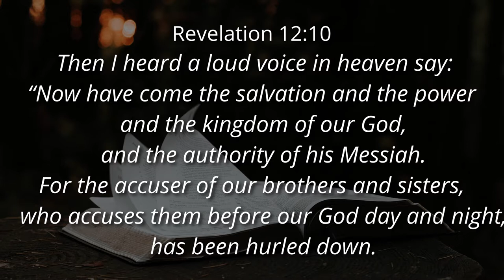STAND THROUGH THE BLOOD AGAINST FAILURE - Ps. Cornelis van Heyningen